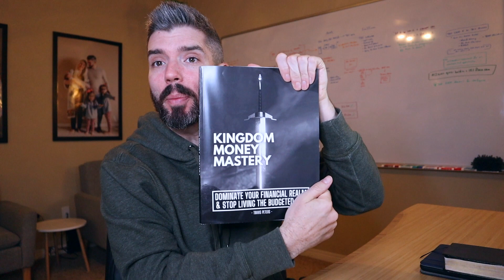Kingdom Money Mastery Book Preview Pt 1: Activating Your Blessing Covenant with God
Let's dive into a short lesson found in the Kingdom Money Mastery workbook on How to Activate your Blessing Covenant with God (Make sure you get on my email list at FinancialIncrease101.com to get early access, discounts and bonuses when the book officially launches! ⤵️

⏰ Access your Free Guide to Biblical Financial Increase so you can stop living the “budgeted life” and start living the abundant life

👉 Go Ahead and Start Your Dollar Trial of Kingdom Money Mastery (It’s time you put an end to the budgeted life and learned the secrets to mastering, managing and multiplying your money - the Kingdom Way!)

…Together we’ll absolutely destroy all your limiting beliefs around money so that you’re freed up to create the type of wealth you deserve.

👉 Want to see all the trainings, lessons and curriculum we offer at the Increase Company?

…It’s time to create the life you can’t wait to wake up for!

✅ To replay this video on “how to be a better steward of God's money”